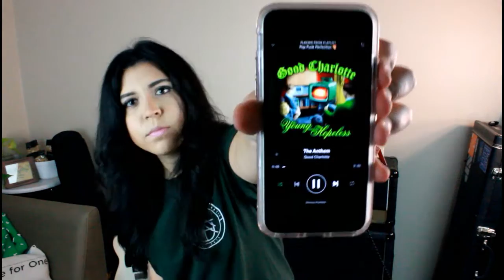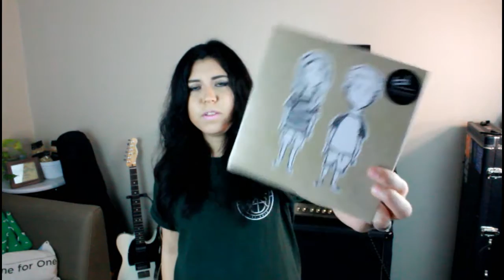The Pop Punk Tag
Hey guys, this is my Pop Punk tag, I hope you guys enjoy it and check out the bands that I mention if you haven't, comment down below your favorite bands and songs (:

TEEN HEARTS DOT COM:
If you love tie dye shirts and aliens and awesome designs then I'm pretty sured you would love TEEN HEARTS!! go to TEEN HEARTS DOT COM and get a discount (15% off your purchase) if you use the code "FERNANDATEENHEARTS"!